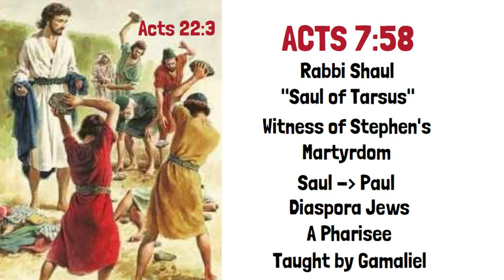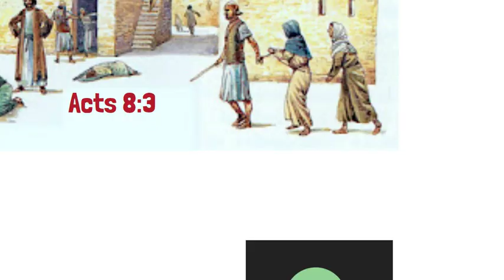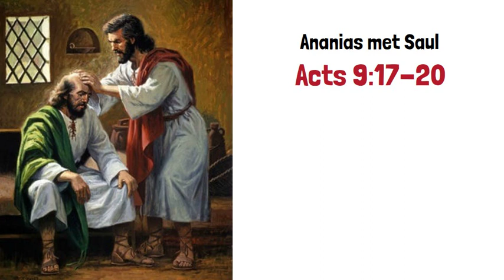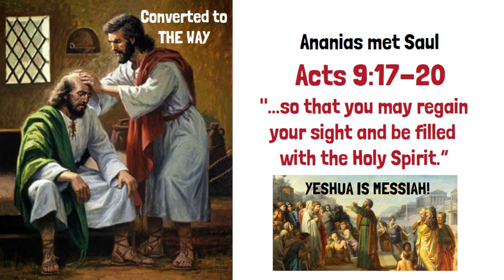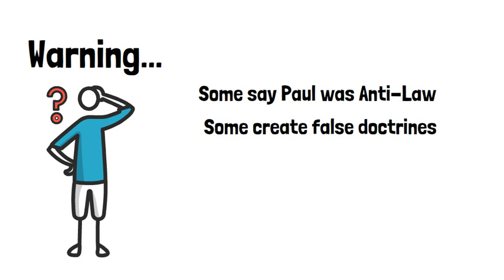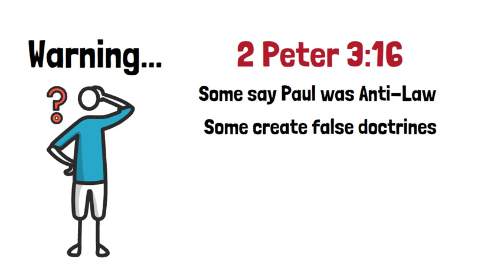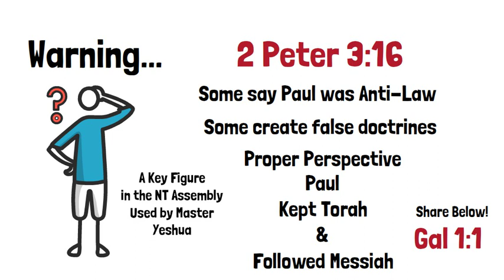Was Paul A True Apostle?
An introduction to Paul, one of the greatest men in the Bible.